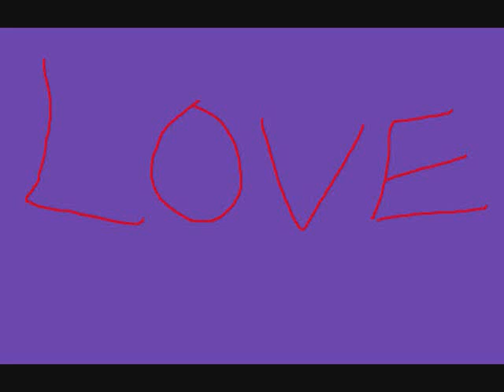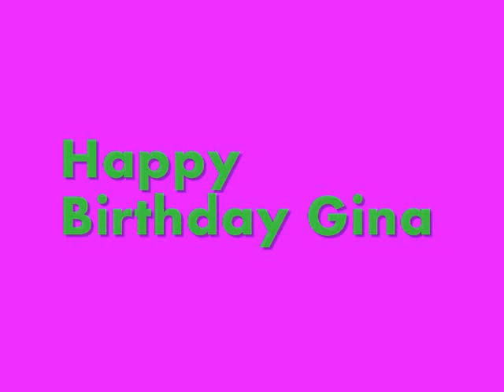gina's birthday sasuke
sasuke is dancing and singing